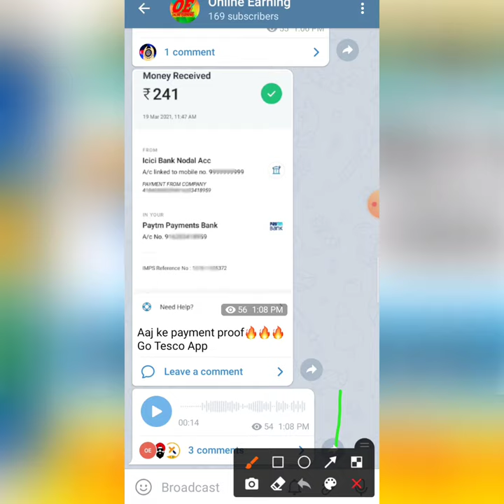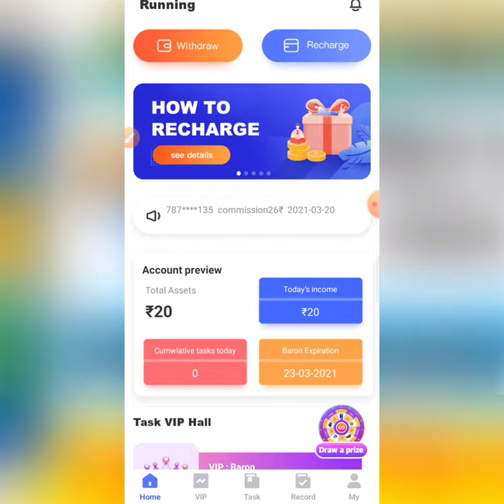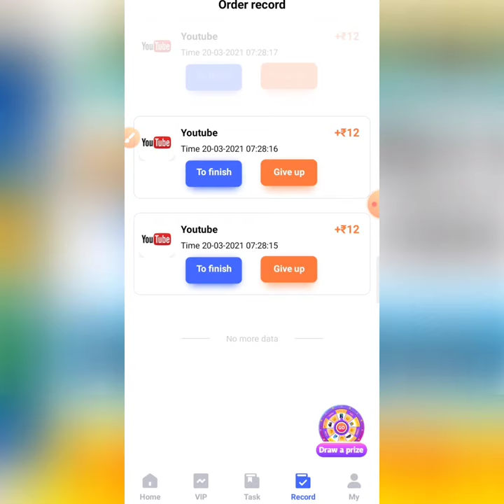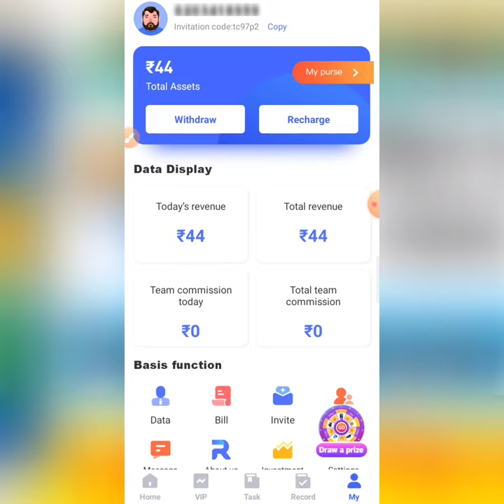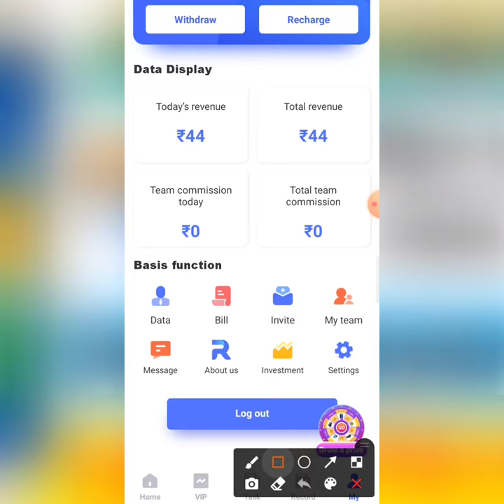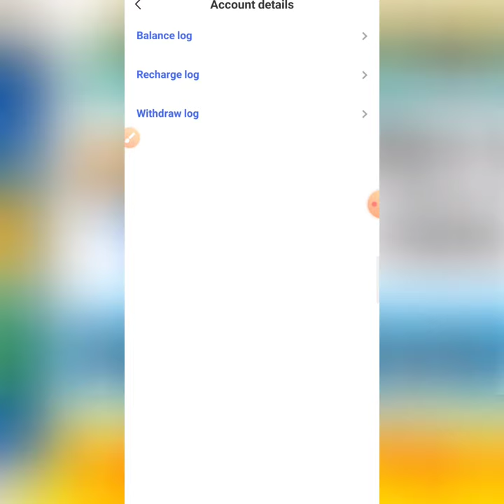New Earning App Today || New Order Grabbing App Today || Order Complete Running App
New Earning App Today || New Order Grabbing App Today || Order Complete Running App || Running App Unlimited Trick

➡️ New grabbing running app
➡️ Running app without proof
➡️ Running app payment proof
➡️ Running app withdrawal
➡️ Running app unlimited trick
➡️ Running app full plan
➡️ Running app full details
➡️ Running app task earning app
➡️ Running app se paisa kaise kamaye
➡️ Running app minimum redeem
➡️ Running app refer bypass trick
➡️ Running app order bypass trick

✅ Refer Code 👉👉👉 tc97p2